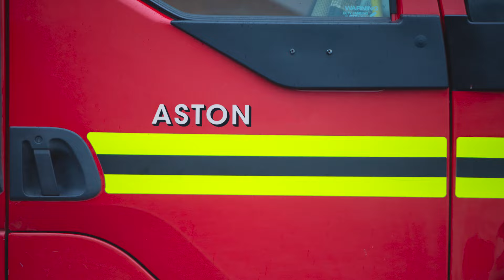We are West Midlands Fire Service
As part of our 'We Are WMFS' campaign, we're excited to release the latest video, showcasing our amazing people and the work they do to make the West Midlands safer, stronger and healthier.